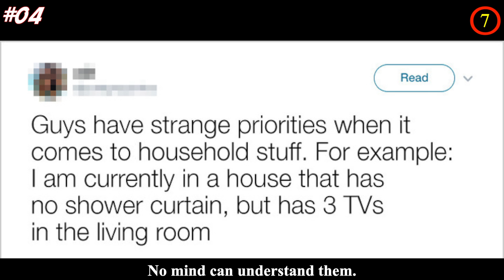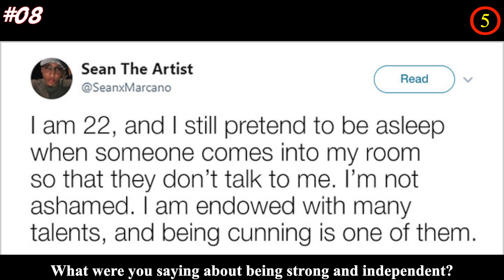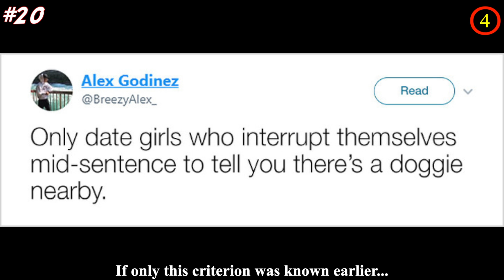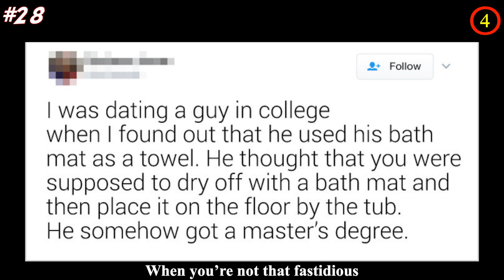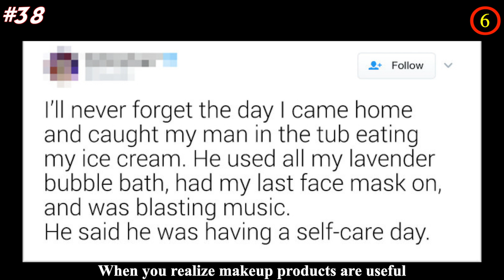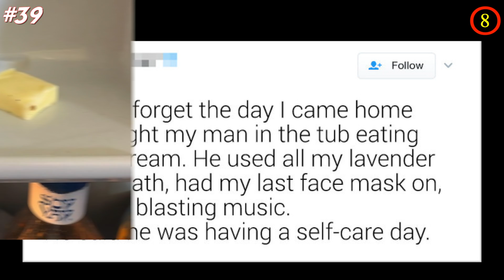Hilarious Photos Proving That Men’s Logic Is Unbeatable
Men are always ready to surprise us: they can buy their wife a pepper having no clue how to choose it or use their girlfriend’s makeup products. Their weird yet creative actions stay in our minds and hearts forever and can easily be used in the fight against “women’s logic”.

We thinks it’s useless to try to find any logical explanations to some men’s actions.

So what do you think about men’s logic now?

💖💖MUSIC💖💖

(1:37)